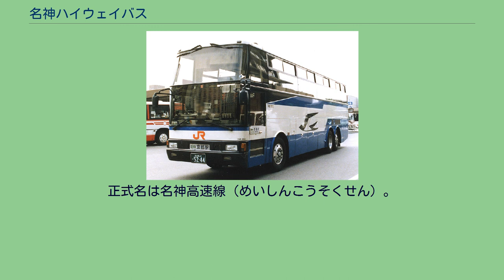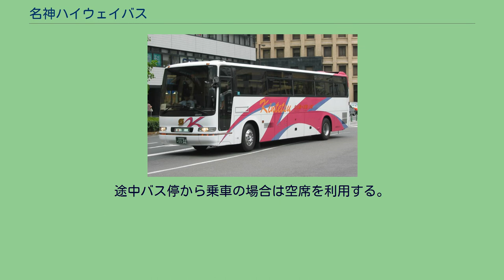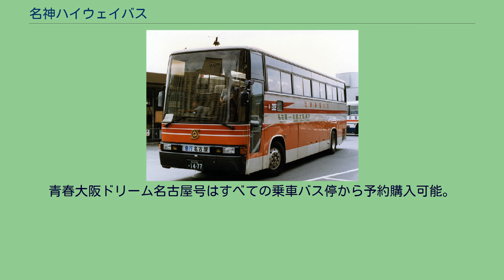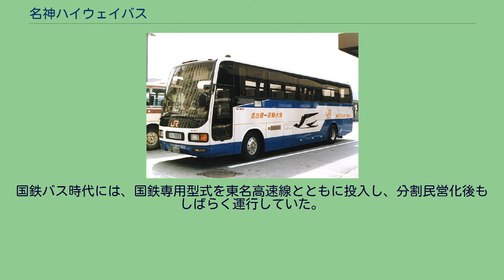名神ハイウェイバス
名神ハイウェイバス（めいしんハイウェイバス）とは、名神高速道路および新名神高速道路を経由して愛知県名古屋市（名古屋駅・名鉄バスセンター）と京都府京都市（京都駅）・大阪府大阪市（大阪駅他）・兵庫県神戸市（三宮BT）を結ぶ昼行便の高速乗合バスである。
正式名は名神高速線（めいしんこうそくせん）。
日本初の本格的な高速バス路線である。
以前は東名ハイウェイバスと同様、途中に多数の停留所が開設されていたが、現在は中間の停留所を大幅に縮小して、中京圏 - 京阪神間の都市間輸送に特化している。
なお当記事では、途中まで名神高速道路を経由して伊吹山へ向かう路線および別系統として扱う名鉄観光バス大阪線（現在は廃止）、名古屋 - 京都・大阪間を運行する夜行便「青春大阪ドリーム名古屋号」についても記述する。
愛知県名古屋市中村区の名鉄バスセンター（大阪系統を除く）・名古屋駅（新幹線口）から超特急便は名古屋高速道路・東名阪自動車道・新名神高速道路・名神高速道路を、特急便は名古屋高速道路・名神高速道路などをそれぞれ経由し、 各始発地から乗車の場合は座席指定制。
途中バス停から乗車の場合は空席を利用する。
青春大阪ドリーム名古屋号はすべての乗車バス停から予約購入可能。
JR東海バス、西日本JRバス運行の昼行便に限り、周遊きっぷで乗車可能であった。
国鉄時代には、団体予約可能な便が設定されており、時刻表でも「アロー」表示で区別されていた。
ただし、これは種別や便に対する愛称ではなく、車両にも特に「アロー」の表示はされていなかった。
2020年時点では、国産の3車種（セレガ、ガーラ、エアロエース）が使用されている。
国鉄バス時代には、国鉄専用型式を東名高速線とともに投入し、分割民営化後もしばらく運行していた。
また、日本急行バス（当時）はサロン席付きの車両や、「ベンツ特急」と称し一部の便でダイムラー・ベンツ製の車両を使用したり、名阪近鉄高速バス（当時）で昼行専業では珍しい3列シート車（愛称ポートクィーン号）を投入したことがあるほか、会社設立60周年を記念して、京阪神を表現した3つ輪のデザインの塗装車があった。
名阪近鉄バスの前身、日本高速バスも親会社だった近畿日本鉄道の肝いりで近畿車輛が開発・車体を架装した専用車が投入されていた（詳しくは近畿車輛の項目も参照）。
現在の車両の特徴は以下のとおり。